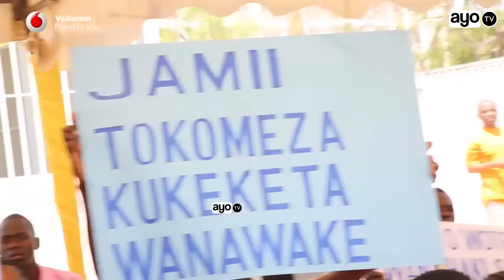Mwanafunzi asimulia alivyobakwa na kupewa mimba na Mwalimu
November 25 umefanyika  maadhimisho ya siku 16 za kupinga ukatili wa kijinsia ambapo kwa Dodoma yalifanyika katika viwanja vya Nyerere square huku mgeni rasmi akiwa ni mkuu wa wilaya ya Dodoma Christina Mndeme
Moja ya tukio lililogusa hisia za wengi ni simulizi ya mwanafunzi Joyce Samwel aliyebakwa na mwalimu wake na kisha kumsababishia ujauzito uliopelekea kukatisha masomo yake.